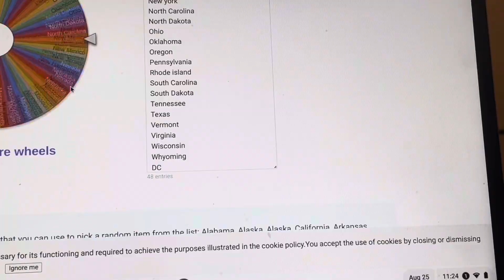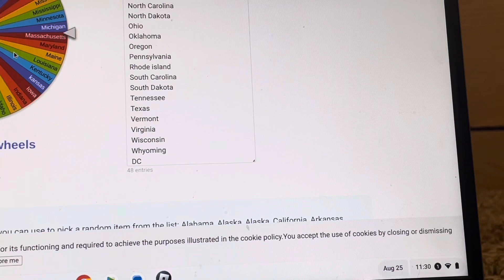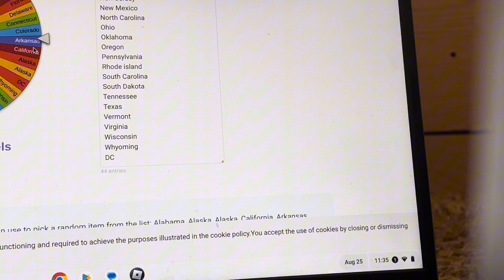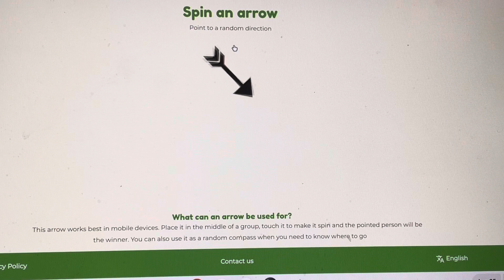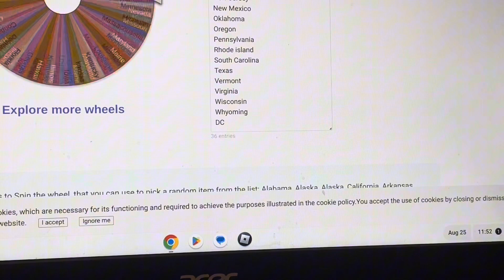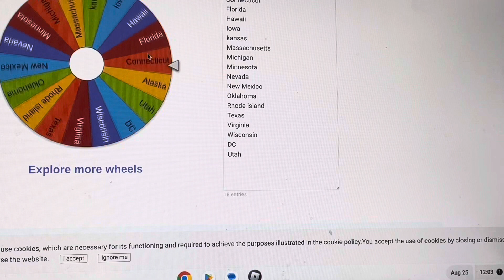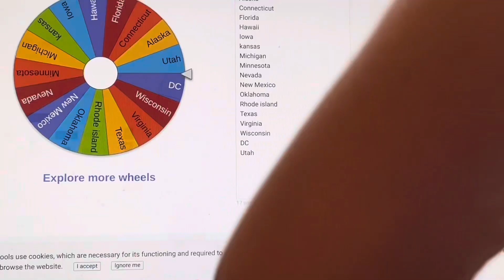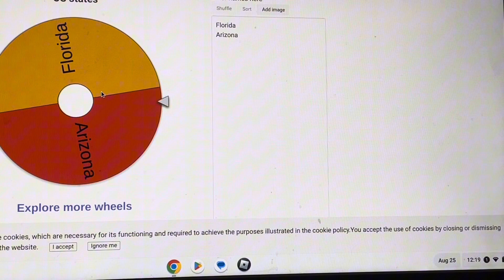50 state battle Royale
It’s where I take the 50 states use a spinner wheel and arrow to see who’s going and what direction they attack of you want to make videos like this use map chart it is a very good website